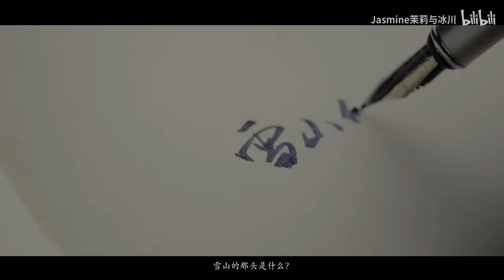【北欧以北】“雪山之顶，极光之下” | 探索星球篇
与【三顿半】咖啡一起探索雪山之旅

拍摄：松下GH5S，Insta 360 One R, 大疆Mavic 2 Pro
剪辑：Premiere Pro

出现的单品：
风衣-ILSE Jacobsen
围巾-ted baker
帽子-heysweet 黑糖美学
毛衣-CO